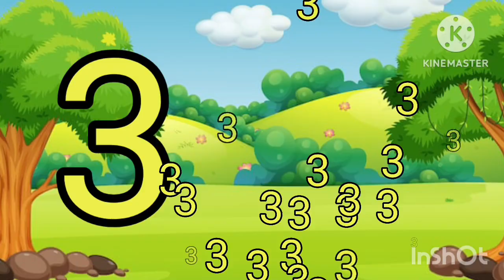Counting 1-100 | Learn to Count | 1 से 100 तक गिनती | 123 Number Song | Shapes Name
Your Query 👇

shapes
shapes song
learn shapes
geometric shapes
shape names
the names of shapes
shape
shapes names
shape names for kids
shapes name
shape song
different types of shapes
learning shapes
shape names in english
2d shapes
shapes songs
shapes for babies
shapes vocabulary
shapes names with pictures
2d shapes song
Numbers
Number Names
counting
Easy Learn